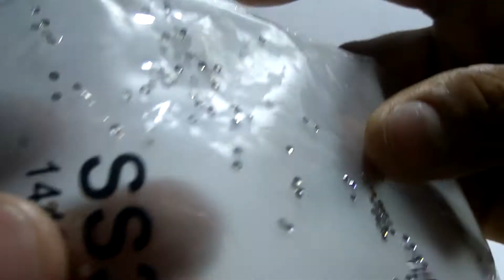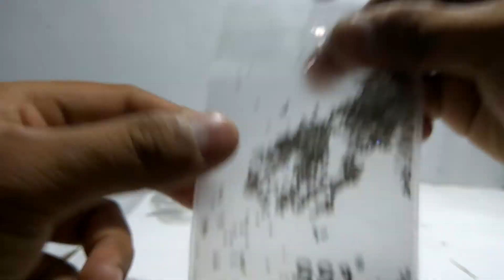Batu Crystal Dekorasi Fashion SS3 - White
Batu Perhiasan kristal yang berkilauan, dapat Anda gunakan untuk menghias kuku, gaun pengantin, gaun pesta, dan lain-lain. Memberikan kesan mewah dan elegan pada pemakainya. Tampil memukau bukan lagi hanya impian.

Ingin membelinya ? yuk, mampir kemari gaes.